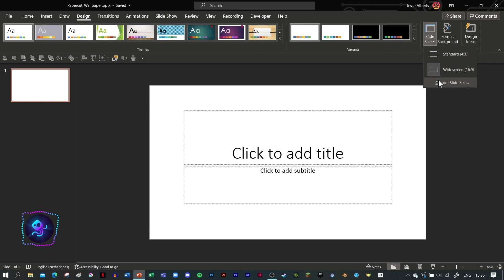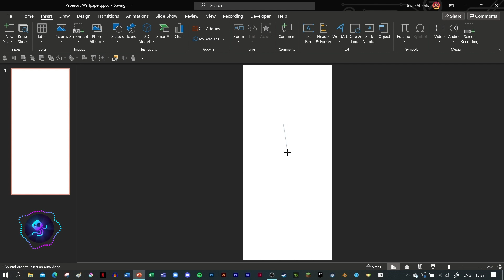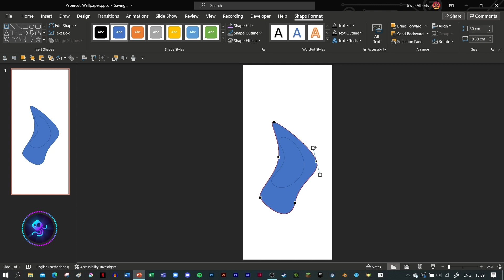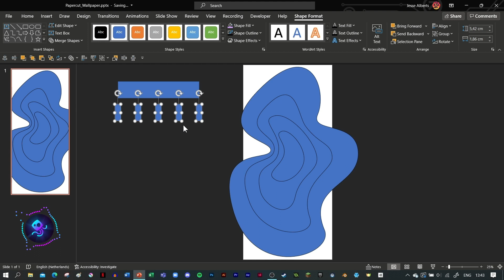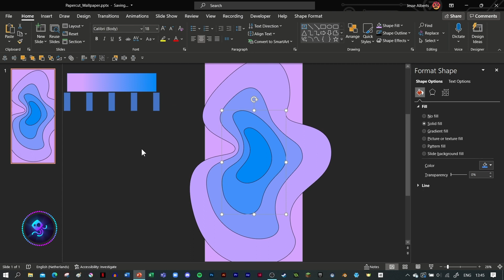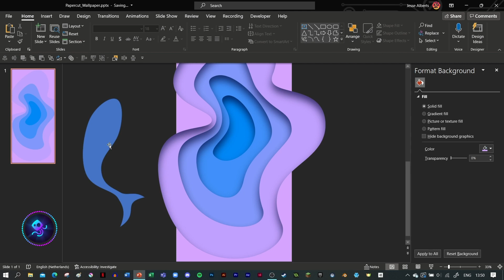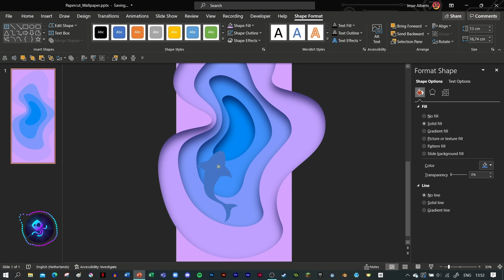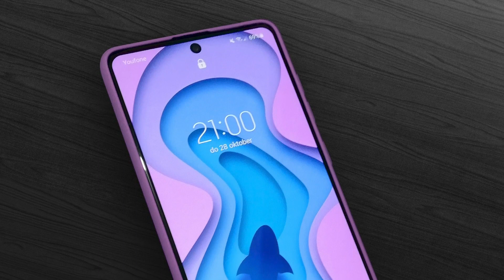Make Satisfying Wallpapers 📱||🔥 Only PowerPoint Needed!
How to make papercut wallpapers in PowerPoint!

I've developed a new hobby: making papercut wallpapers. It's insane easy and so fun to create with PowerPoint! This video is to show you how to do it so you can have some fun aswell.

It will help me grow and reach more people like you! :D

Track Name: Wayside, Cabernet, Saturn